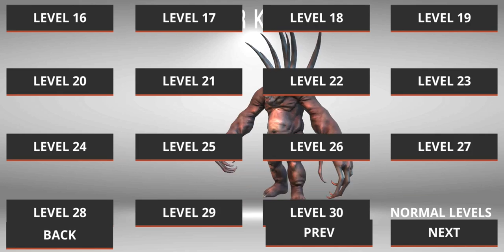Monster Killing City Shooting 3 Trigger Strike Gameplay #21 (Android) | Level 27 & 28 Walkthrough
Action FPS game with a lot of guns and monsters to kill

Monster Killing City Shooting 3 is new intense 3D first person action shooter game FPS where you shoot monsters. It's a third game from our production where you do such things. Singleplayer campaign mission consists of simple task, which is to eliminate all monsters from city. You can configure graphics to fit your device, so you can play more smootly and your movement will be more fluent. After each finished gore game, you gain experience ( xp ) and bounty money. Blast your enemies with an MP5, AK47, Desert Eagle, FN SCAR, HK 416, grenades and many more shotguns and rifles. Realistic outdoor hd graphics is compareable to visuals of AAA assault army games from high-end PC. Game contains dangerous singleplayer. You can pick from arsenal of weapons - army knife, chainsaw, RPG, sniper gun, m4 rifle, grenade, uzi. This game was made on unity engine. Each class contains main weapon, but you can also buy / upgrade other weapons, ammo, armor and bullets to the primal gun.

Every game you gain skills, that will help you to achieve desirable victory. After you die, you will return to the war frontline battlefield, so you won't be pernamently dead. You can avenge yourself and gunshot surviving killer monster with critical damage.

Kill them before they kill you! Grab your shotgun in arsenal and shoot your way through this monster war of gory main levels to rescue the world from the monster apocalypse. The monsters must be eliminated. Keep your finger on the trigger. Become the best ruthless online hero assassin who will lead headshot leaderboards ranks in this memorable stellar game with unique feel. Dive in to the new gaming experience with hours of not ordinary gameplay.

- 59 Monsters to pick ( death skull, dragon, virus zombie, undertaker warlord, kraken, hell rot, giant bat, gargoyle etc)
- Hours of fun gameplay with this great simulator
- Weapon Upgrade System, Arsenal of Weapons like from top class games
- 59 frontier apocalypse saga levels, more to come